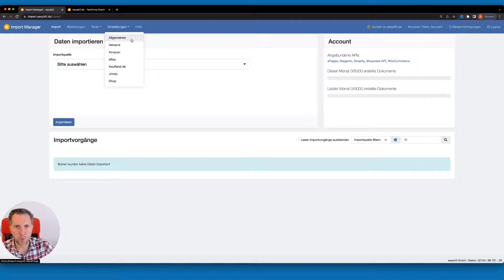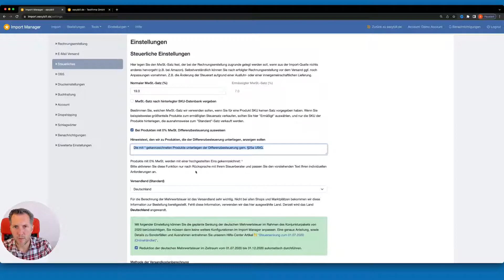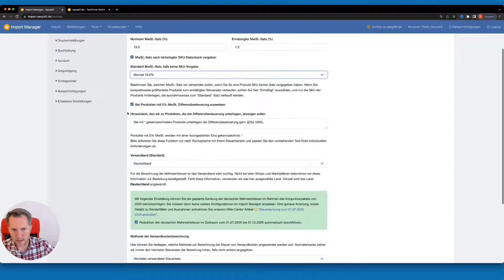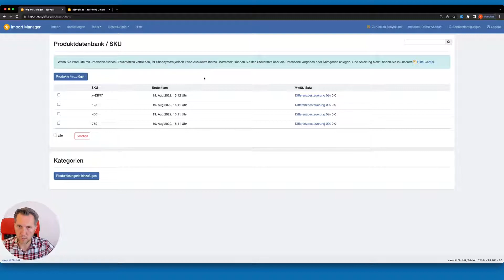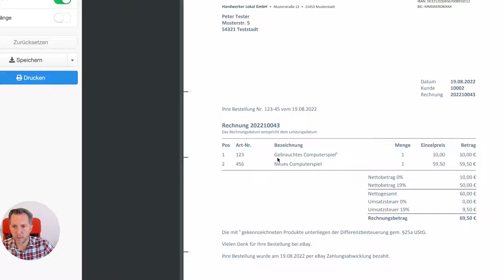Weniger Steuerlast mit der Differenzbesteuerung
Wenn Sie als Wiederverkäufer gebrauchte Waren verkaufen, dann haben Sie vielleicht schonmal von dem Begriff "Differenzbesteuerung" oder von §25a UStG gehört.

In diesem Video erklären wir Ihnen, was es mit der Differenzbesteuerung auf sich hat, für wen diese interessant ist und wie Sie dies in easybill ganz einfach einstellen können.

Sie sind noch kein easybill-Nutzer?

00:00 Einleitung
00:30 Was steckt hinter der Differenzbesteuerung
02:02 Differenzbesteuerung in easybill konfigurieren
06:41 Fazit